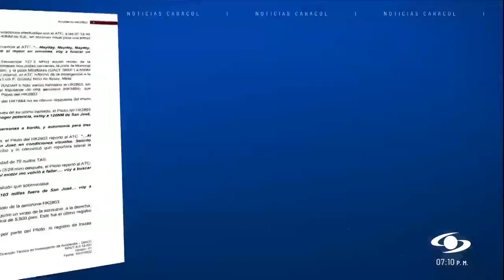“Abandono total”: así es la pista de donde voló avioneta con niños que acabaron perdidos en la selva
Para las comunidades en Araracuara, Caquetá, zona desde donde salieron los niños indígenas que estuvieron 40 días perdidos en la selva, entrar o salir de su región es una misión compleja y muchas veces peligrosa. El viaje por río tiene sus riesgos, pero por aire, para muchos, es una completa odisea que puede comprometer hasta la vida. Una pista de tierra es la única salida aérea que esa población.

Dicha pista está al borde de un acantilado, no tiene luz ni señalización, pero sí bastantes grietas y decenas de baches. Desde allí y con destino a San José del Guaviare, despegó el avión tipo Cessna en el que viajaban Lesly, Soleiny, Tian y Cristin, los cuatro pequeños indígenas que preocuparon al mundo, junto con su mamá, un líder indígena y el piloto.